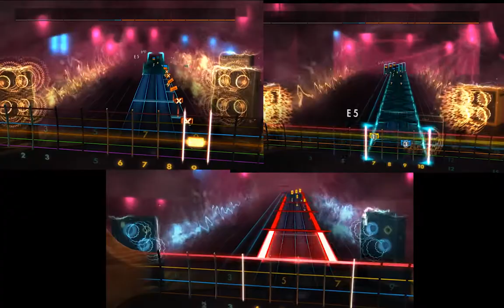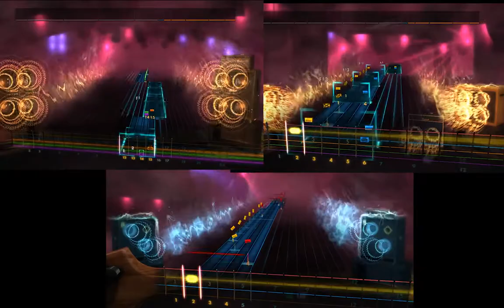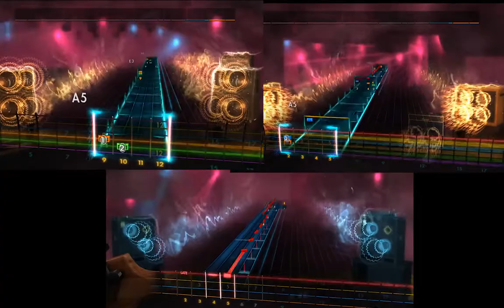Rocksmith 2014 Custom - K-On OST - Fude Pen Boru Pen (Lead, Rhythm, and Bass)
Custom made by cesarskins